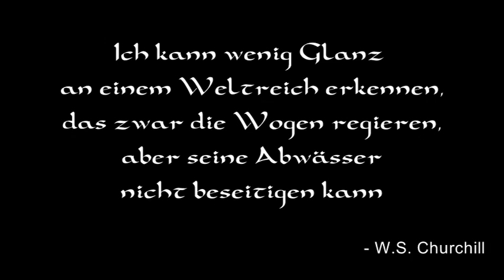For our children?!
Ob uns die folgenden Generationen danken werden?
Wohl kaum.  -_-

Artist: ?
Song:?
Photos: from around the internet.

Lyrics :

My sweet innocent child
How can I explain
How I hear the nature cry
for mercy
How the greed and the power
sets the rules for you and me
Why we destroy and torture
out of greed
I wish I could give you
Something else
Something else